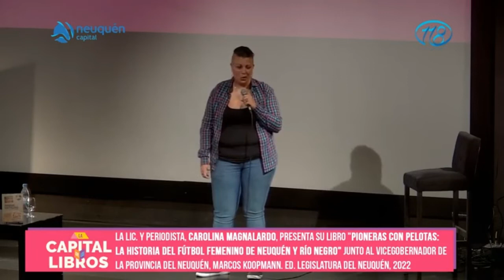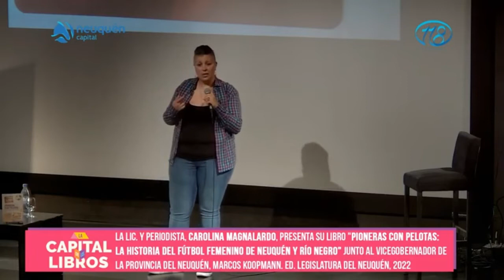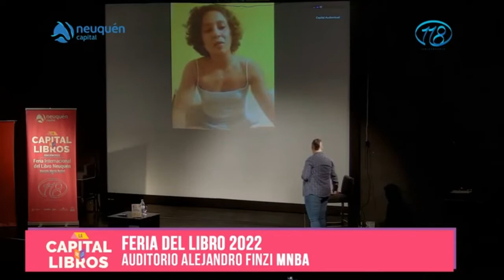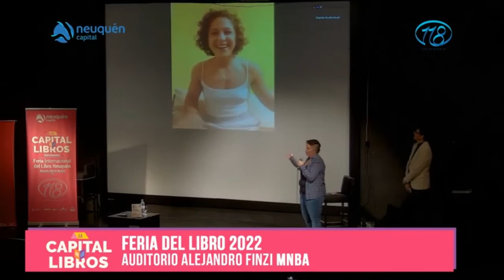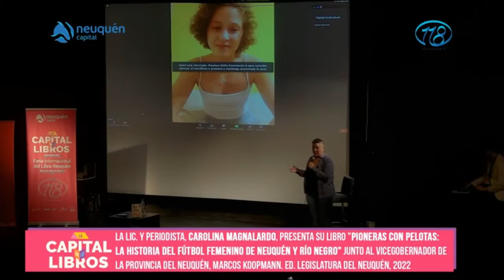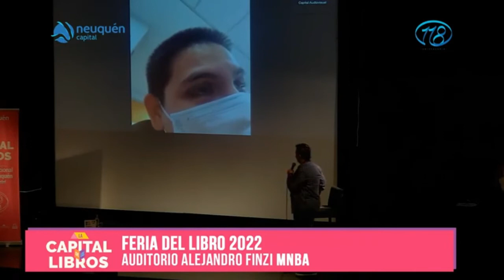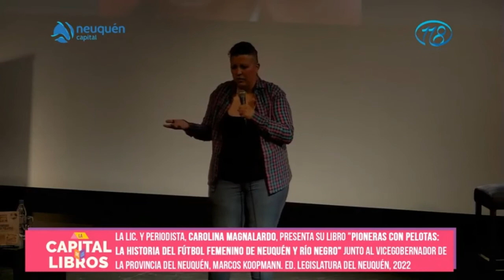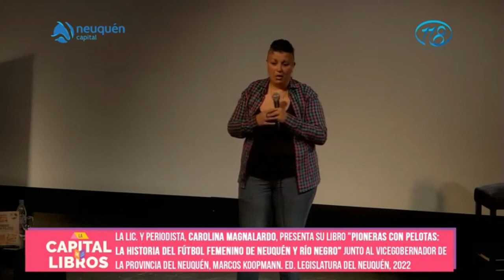Presentación del libro Pioneras con Pelotas: la historia del fútbol femenino de Neuquén y Río Negro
Museo Nacional de Bellas Artes Neuquén. (23-9-22)